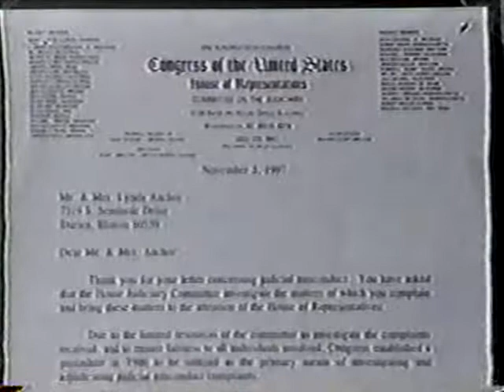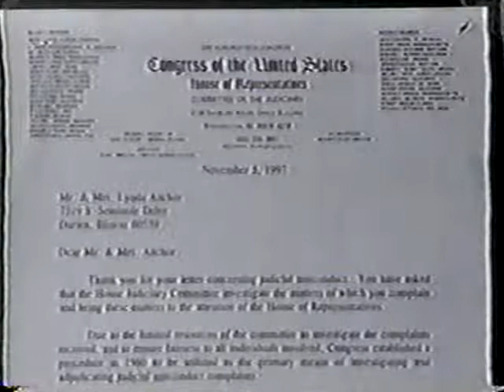Broadsides hosted by Sherman Skolnick Pt. 3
Continued from Pt. 2